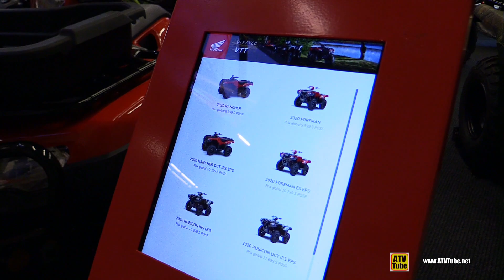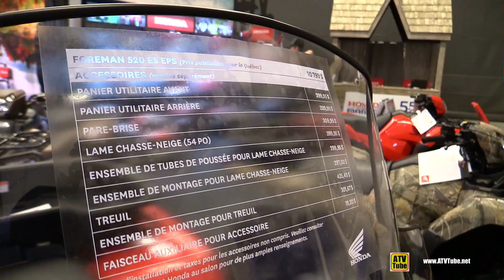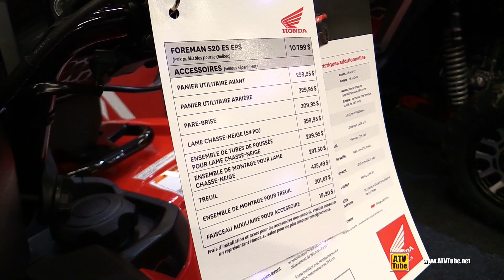2020 Honda Foreman 520 ES EPS - Walkaround - 2019 Montreal National ATV Snowmobile Show